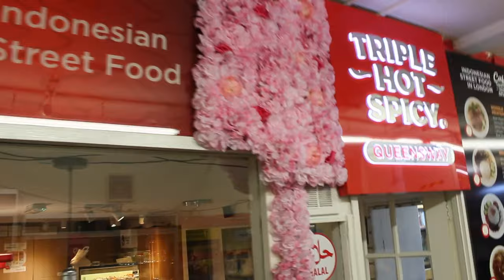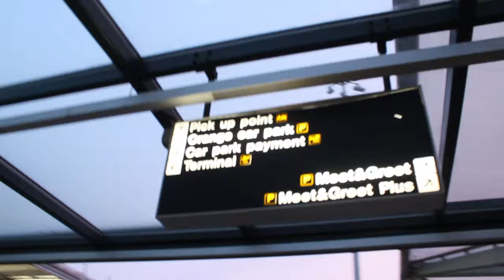Dari Dundee ke London untuk Mengahadiri Acara Mata Garuda Britania dan Irlandia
Welcome to my exciting YouTube adventure from Dundee to London! Join me as I embark on a unique journey, exploring various modes of transportation, from electric buses and trams to planes, trains, and even the famous Tube.

In this thrilling vlog, I'll take you along as I travel from Dundee to London, experiencing the convenience and eco-friendliness of electric transportation. Witness the scenic beauty and seamless connectivity as I make my way to the bustling capital city.

Upon arrival, I'll dive into the heart of London's vibrant atmosphere. My first stop is Hyde Park, where I'll take a leisurely walk amidst the picturesque landscapes and tranquil ambiance. Prepare to be awestruck as I catch glimpses of iconic landmarks like the majestic London Eye and the iconic Big Ben, standing tall against the city's skyline.

As the sun sets, I'll embark on a captivating night tour, immersing myself in the enchanting lights and energy of London. From the bustling streets of Covent Garden to the historic Tower Bridge, I'll unveil the city's hidden gems and share my favorite moments with you.

After a thrilling exploration of the city, I'll make my way back to Dundee, retracing my steps and using the same transportation methods. Witness the seamless journey back, as I reflect on the memories created and the incredible experiences I had throughout my adventure.

Join me on this unforgettable travel experience, as I blend sustainability, exploration, and excitement in my journey from Dundee to London.

Get ready to experience the best of Dundee and London!